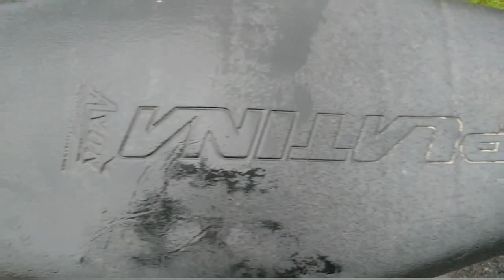Got A New Location To Explore Near My Home ।। Riding New Bajaj Platina 🔥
🤳Parijat Vriksha Vlog:
httbops://youtu.be/79euoL_Od1Q

Supoort us:
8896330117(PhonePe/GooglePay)